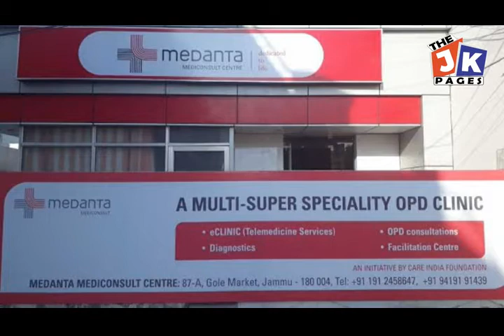Unidentified dead body found in Qasim Nagar near Bahu Fort in Jammu